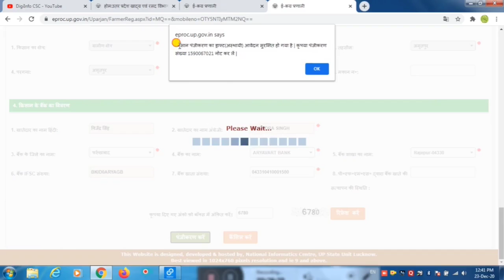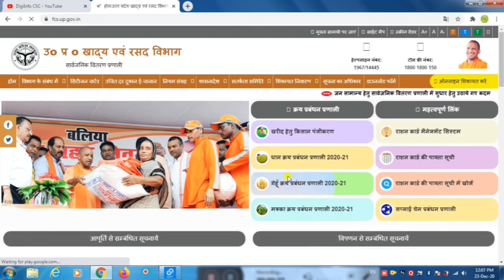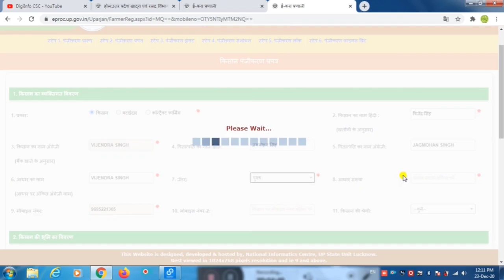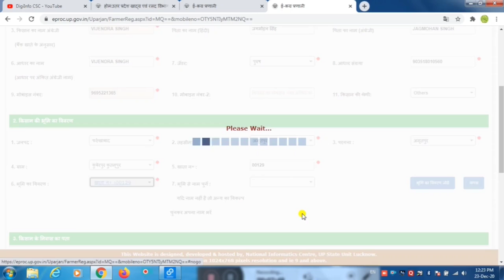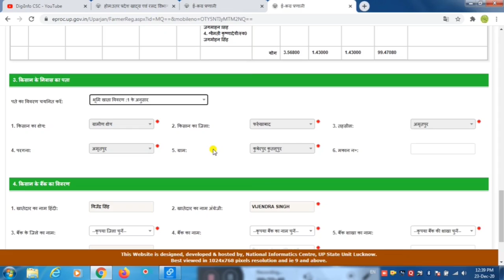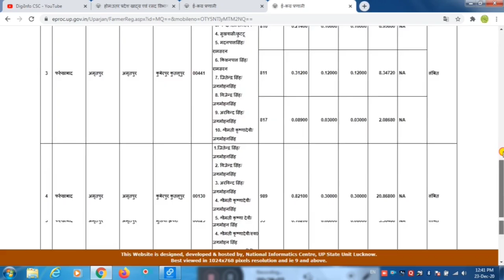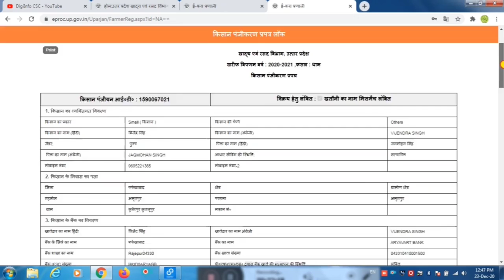kisan panjiyan kaise kare up | fcs me registration kaise kare | anaaj kharid farmer registration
अनाज की खरीद हेतु किसान का पंजीकरण कैसे करें | Kisan Registration Kaise Kare 2020-21 | NFSA | FCS |
नमस्कार दोस्तों,
            इस विडियो में आप जानेंगे कि अनाज की खरीद के लिए किसान भइयों को रजिस्ट्रेशन कैसे करना है।
दोस्तों,
            आपका स्वागत है हमारे यूट्यूब चैनल DigiInfo CSC पर , दोस्तों इस चैनल पर आपको CSC से RELATED सारी जानकारी टाइम TO टाइम मिलती है साथ ही और भी TECH से संबन्धित , ऑनलाइन सर्विसेस से संबन्धित विडियो इस चैनल पर अपलोड होते रहते हैं।

                                    धन्यवाद दोस्तों

CSC सेंटर के लिए बेहतरीन All-In-One Printer_
मंत्रा फिंगर प्रिंट डिवाइस परचेस लिंक
मोरफो फिंगर प्रिंट डिवाइस परचेस लिंक
थर्मल प्रिंटर for csc परचेस लिंक
लैपटाप व अन्य ACCESORIES रखने के लिए इस Table को PURCHASE करें-
मैं जिस Mike से रेकॉर्ड करता हूँ आप यहाँ से खरीद सकते हैं-

Your Quires:-
1} धान खरीद हेतु किसान पंजीकरण
2} kisan registration 2021
3} kisan panjiyan kaise kare up 2021
4} dhan kharid hetu kisan panjikaran 2021}
5} dhan khareed hetu kisaan registration
6} dhan bechne ke liye registration up
7} kisan panjikaran me sudhar kaise kare up
8} kisan panjiyan up